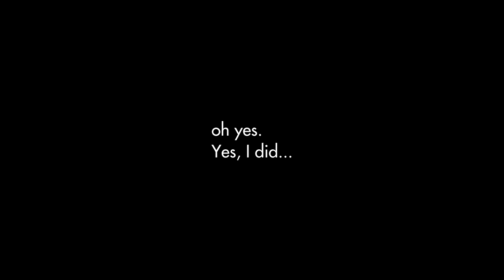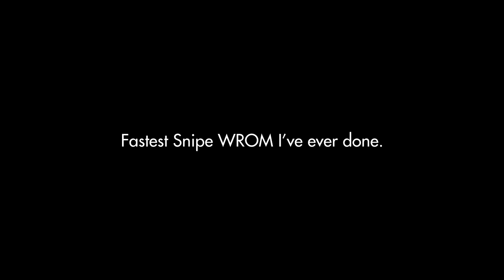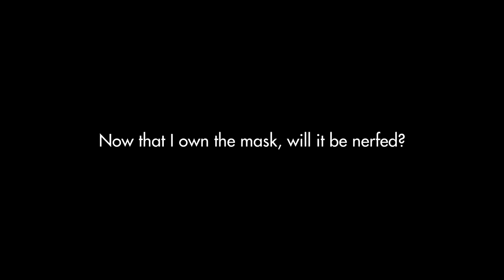It finally happened.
and it ended up being more powerful than I could ever imagine.

1. Mercenaries 2 Trailer music
3. My Torment - Pitchblak